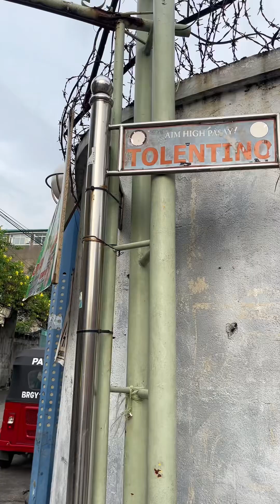Original kansi na sobrang sarap pinipilahan sa pasay